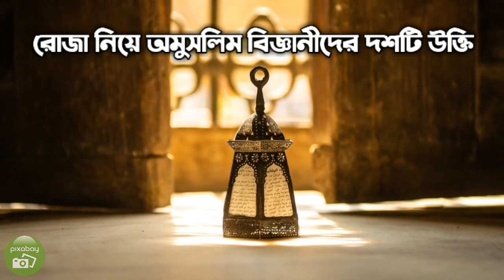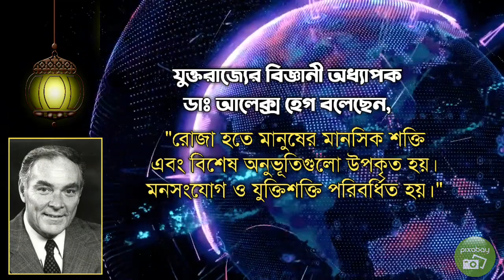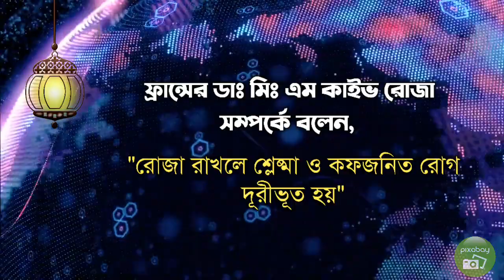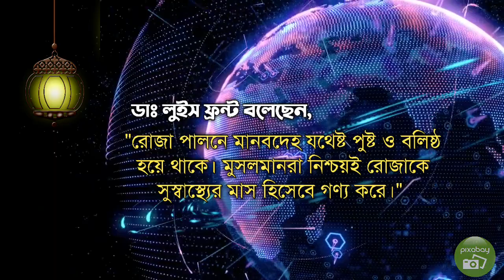আপনি কেন রোজা রাখবেন? || রোজা নিয়ে অমুসলিম বিজ্ঞানী ও দার্শনিকদের ১০টি উক্তি | Research on Ramadan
বিশেষ দ্রষ্টব্যঃরোজার যতই তাত্ত্বিক ও বৈজ্ঞানিক উপকার থাকুক না কেন, মুসলমানরা মূলত আল্লাহ তায়ালার সন্তুষ্টির উদ্দেশ্যেই রোজা পালন করে থাকে।

⚠️***ANTI-PIRACY WARNING***
This content is Copyright to Channel Dhumketu. Legal action will be taken against those who violate the copyright of the following material presented.